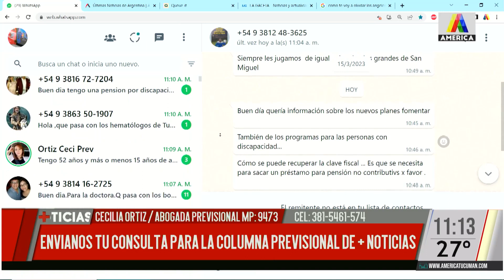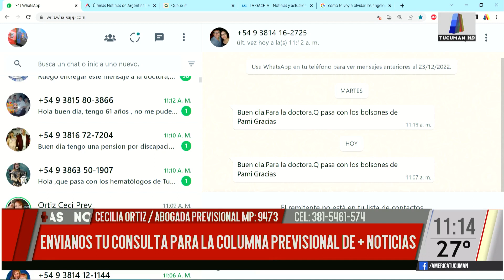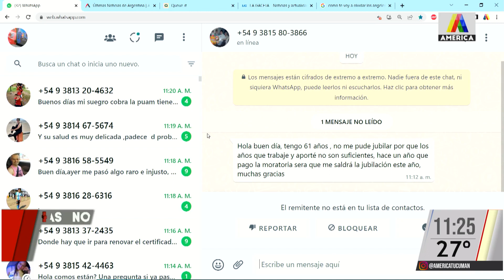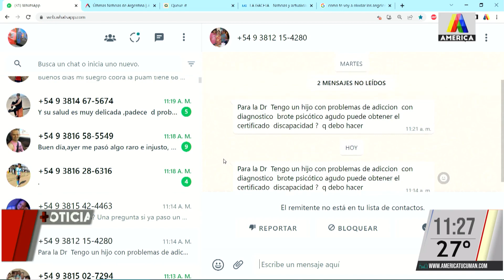Rincón Previsional con la Dra. Cecilia Ortiz - 23-03-2023